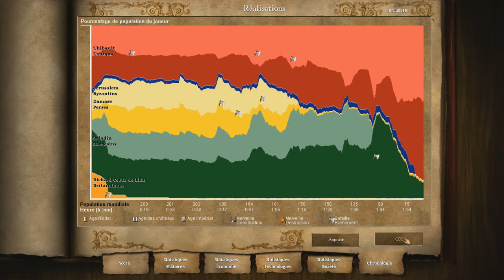Age of Empires II HD: Barberousse Mission 6 L'empereur qui dormait Partie 3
Notre empereur aura tenu sa promesse même mort.